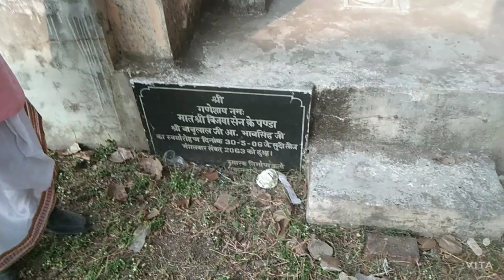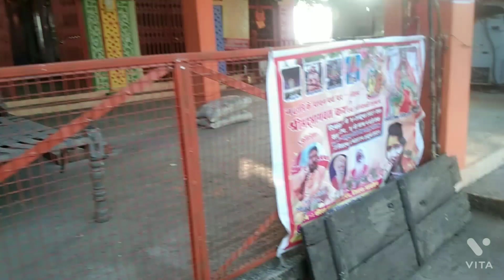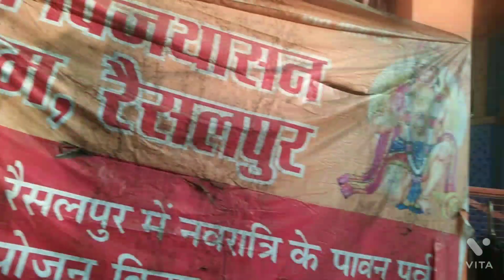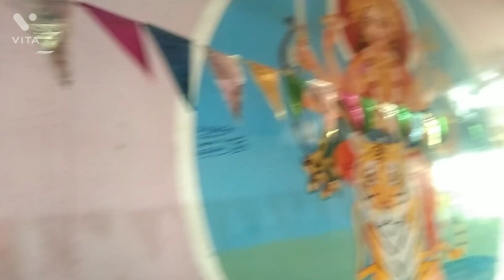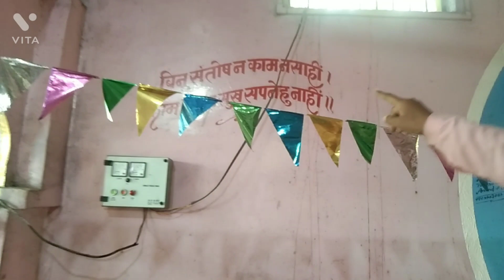माता मंदिर रेसलपुर आशापुरी देबी दर्शन#दैबीगुरु आशापुरी वैष्णो दैबीकन्याकुमारी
यह स्थान भोपाल से 35 दूर जबलपुर रोड पर विंध्याचल की पहाड़ी के बीच एक बड़ा सुंदर स्थान दसवीं और ग्यारहवीं शताब्दी के लगभग का है दर्शन दर्शन पर्यटन पिकनिक के हिसाब से बड़ा सुंदर स्थान है।